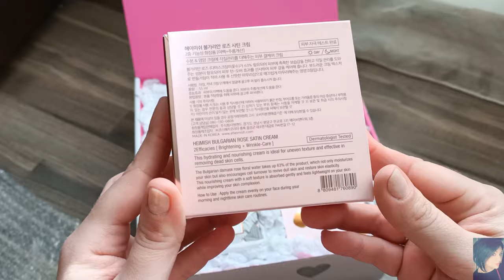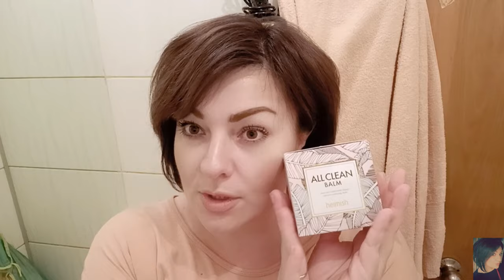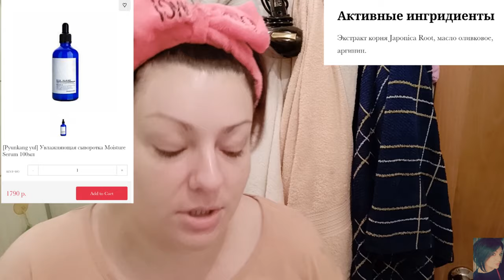❤️ ПОКУПКИ КОРЕЙСКОЙ КОСМЕТИКИ ❤️ Style Korean ❤️ распаковка и тестирование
ВСЕМ ПРИВЕТ!!!
В этом видео я покажу вам свой заказ с сайта Style Korean. Вместе распакуем посылку и протестируем все средства. Настоящий крутой крейский уход, корейские патчи, корейские крема и сыворотки. Подходят ли корейские средства для европейской кожи?

Патчи для глаз с экстрактом болгарской розы Bulgarian Rose Water Hydrogel Eye Patch (72 шт)

Special set 1)Essence Toner 200ml 2) Moisture Serum 100ml 3) Nutrition Cream 100ml